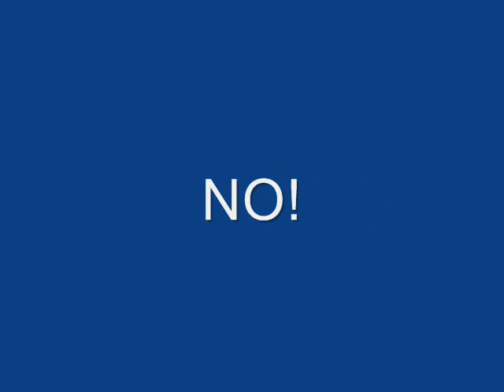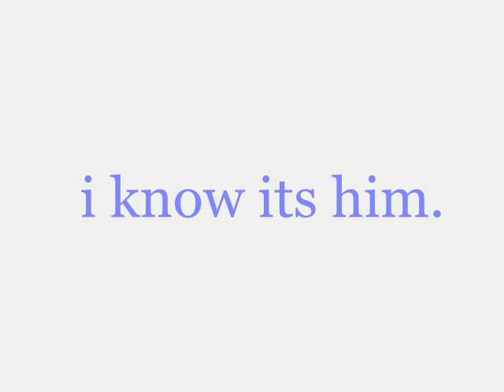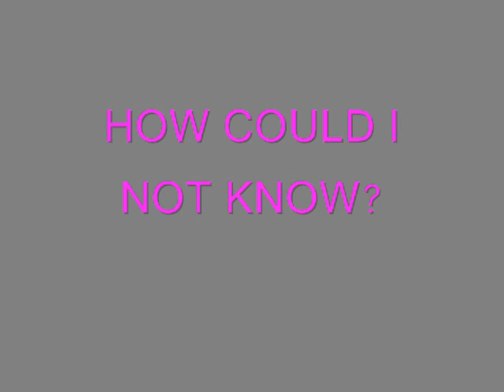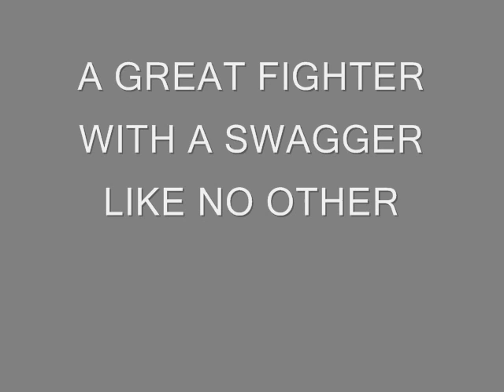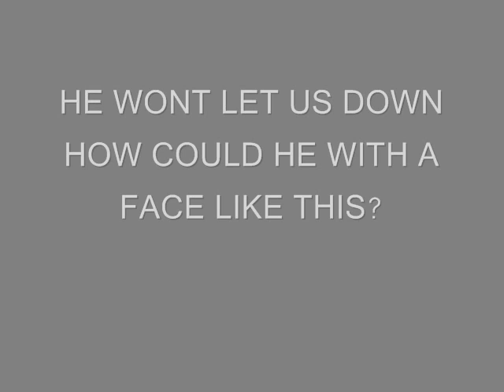WHO IS THE REAL KING?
THE KING